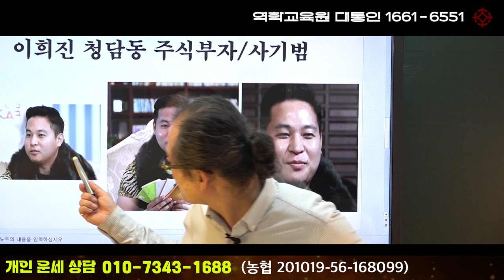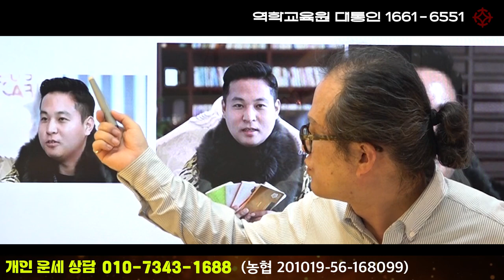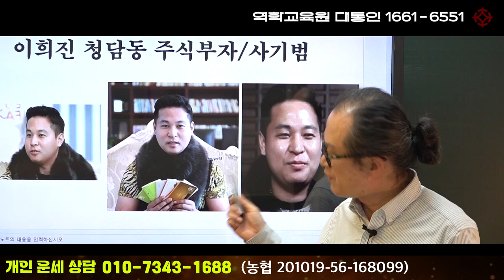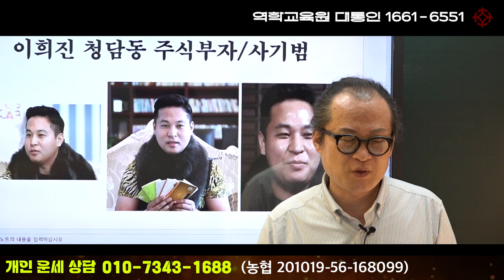주식 사기꾼 관상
천광 김원택 선생님의 관상, 손금 강의는 대통인에서 인터넷 동영상 강의로 수강하실 수 있습니다

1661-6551